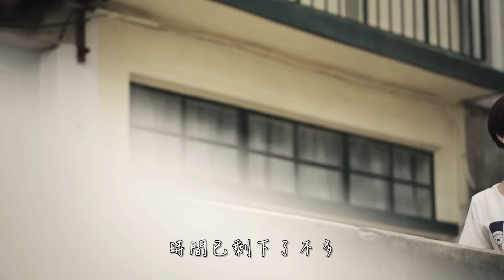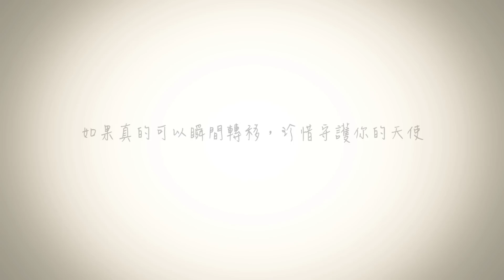唐韋琪 Vikki Tong【瞬間轉移】Official MV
【瞬間轉移】@ 唐韋琪 Vikki Tong

MV導演：林澤健 / MV拍攝 : Simon Kan

作曲: 偉歌
作詞: 偉歌
編曲: 偉歌
監製: 偉歌
Video: Vikki Production Co., Ltd.
Special Thanks: 啊飛，Zero

如果世間可瞬間去轉換時間
誰亦沒法可將我記憶沖淡
別笑我思想總會覺得太虛幻
傻更更去掩飾我的愁顏

換上新取替修飾過的殘破
同樣是我也會犯重複的錯
若你可看清楚再作出決定
時間已剩下了不多

＊換了你 再換上我
這瞬間像在競爭中拔河
是我錯 還是你錯
大智慧是缺一不可

若我真的可將瞬間轉移
回到時我會是守護你的天使
若這刻已是冥冥中注定
神會細聽著你心聲
沒法可改變決定了的一切事
還是你不懂我的心意
能遇上你也是個天意
別笑我像情痴 誰會在意

Repeat *